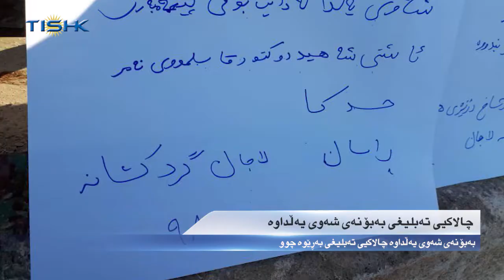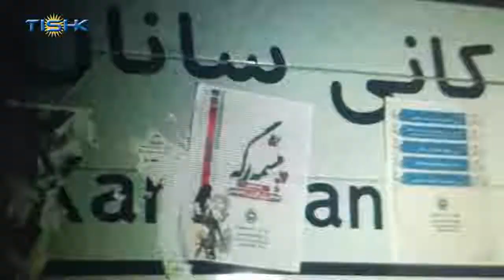هەواڵەکانی ناوەندی هەواڵی تیشک، شەممه ٣٠ی سەرماوەزی ١٣٩٨